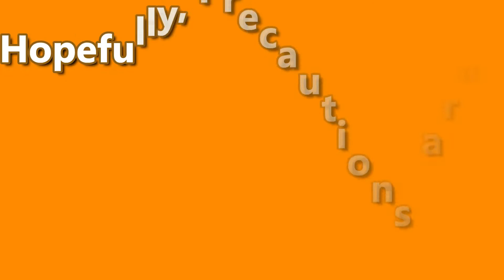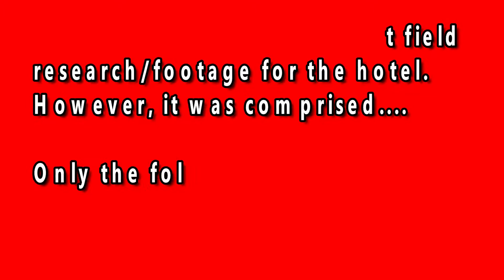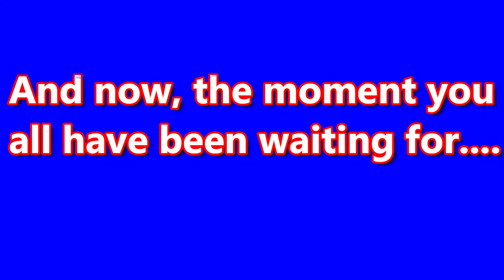HHHS - EP #2: The Read House Hotel Hauntings | Hotel History, Civil War Involvement,& Ghosts Reports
In this episode, another one of the childhood home town hauntings of my past is discussed and its origins are explained as one of the many small-town horror mysteries. This episode focuses on the ghosts and paranormal activities that take place at the Read House Hotel located in downtown Chattanooga, TN. This documentary video chronicles the origins of the hotel prior to the Civil War and all of the horrible encounters that the hotel underwent which shaped the future of the hotel to present day. As well as the infamous Room311 that is known for it hauntings of none other than Annalisa Neatherly.

HAUNTED HOMETOWN HORROR STORIES SERIES DESCRIPTION

In this series, the most haunted places in Chattanooga, TN are highlighted as well as their history prior to the hauntings. This series discusses the haunted main tourist attractions, including some of the most famous scenic sites in that city. Each episode covers a specific paranormal event or a series of events that occurred in certain locations throughout the city of Chattanooga. While some of these places seem normal or are currently tourist attractions, they have dark pasts that will be uncovered in each episode dedicated to its secrets.

ABOUT ME:
My name is Shonae and I am an MBA with three business degrees. I post videos weekly that range from adulting, lifestyle, health, hauls, finance, and more. I also do story times with life lessons that display teachable moments. I provide detailed tips in these areas with real life advice and how to navigate in a millennial world.